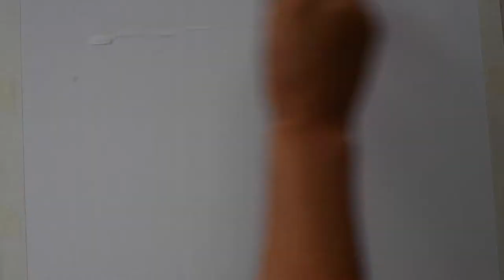Acrylic Painting timelapse: dog portrait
Acrylic painting on canvas 30x30cm

Materials:
Liquitex basics